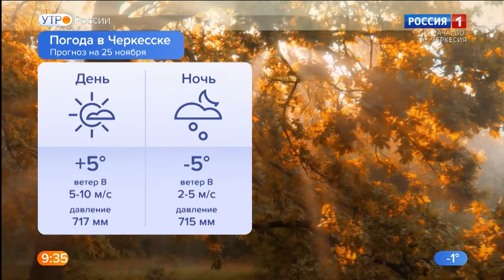Утро России. Карачаево-Черкесия 25.11.2021